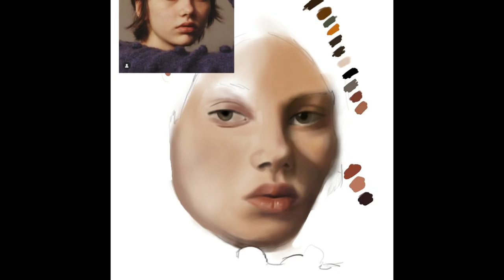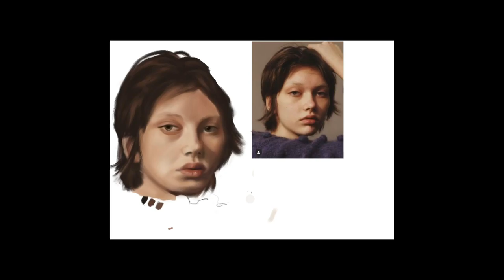Digital portrait painting on procreate (first try) - Time lapse